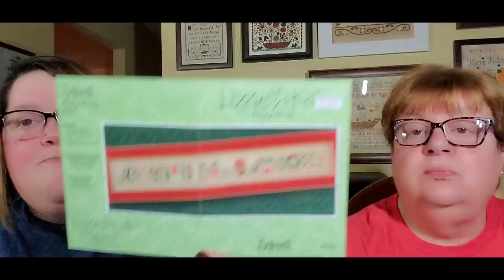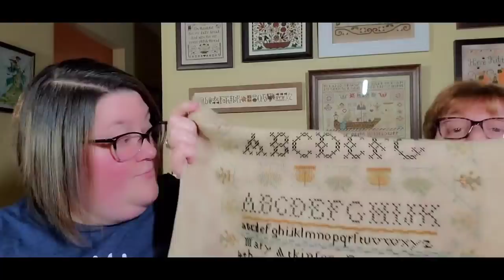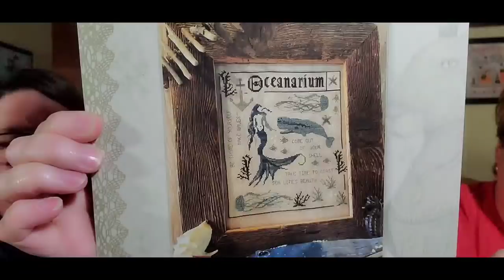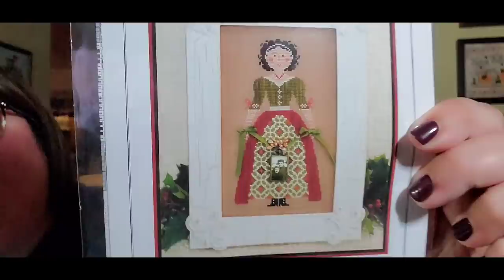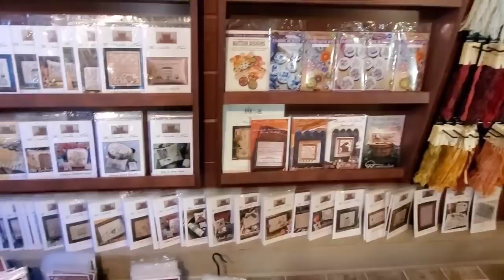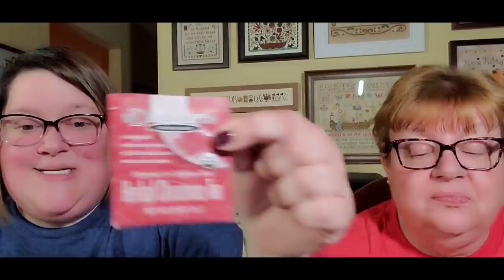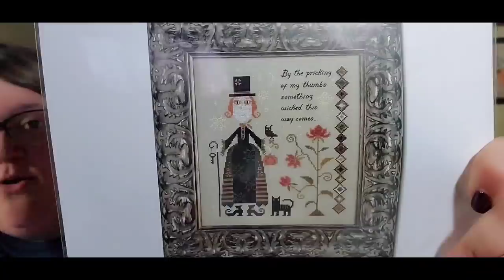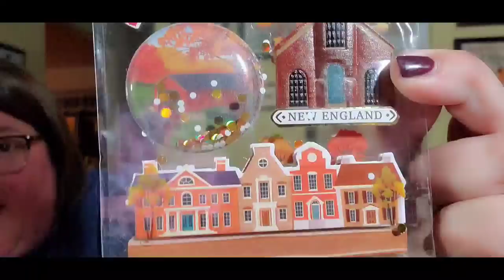FlossTube #226 - Pam & Steph Go Down on the Farm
Welcome to the 226th episode of JustKeepStitchin’ on FlossTube! We have all sorts of stitchy goodies to share with you this week from our trip to New Hampshire & the Stitch Inn at the Farm Retreat! We’re glad you’re here to see it all! Here’s the info/links we mentioned!

Pam: pgsoap
Steph: scschaffner
Keepsakes: keepsakescrossstitch

stitchharmony – this week’s featured commenter is Heather Britcher in Marengo, IA! If you are looking for new stitchy friends, comment on this video using the hashtag & maybe you’ll be our next stitchharmony featured subscriber!

TWIN PEAK PRIMITIVES – We’ve partnered with Twin Peak Primitives to bring you a featured chart each week from their shop! Click either of the links below to go to their website or Etsy shop, purchase the chart, & download the PDF…it’s that simple! If you’d rather have a hard copy of the chart, you can get one from The Daily Stitcher at their website linked below.

November 9th Pattern of the Week: Twin Peak Ornament Book 2021

Info/Links:
1. Hobby House Needleworks – LNS in Pittsford, NY
2. The World in Stitches – LNS in Littleton, MA
3. Chandal’s on Etsy

FlossTube Mentions:
1. Lanette - @homesteadingonthehomefront
2. @JessieMarieDoesStuff - inventor of WIPGO
3. Pam - @stitchinginthelandofgooden6413
Stitch New England – LNS opening this week in North Attleborough, MA